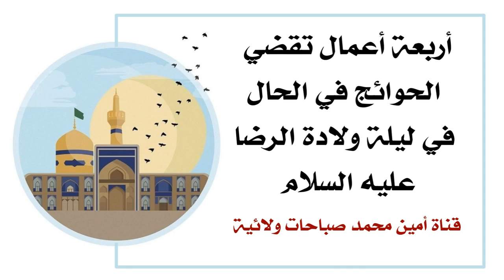أربعة أعمال تقضي حوائجك في الحال في ليلة ولادة الرضا عليه السلام لا تفوّت الفرصة فتندم ندما عظيما